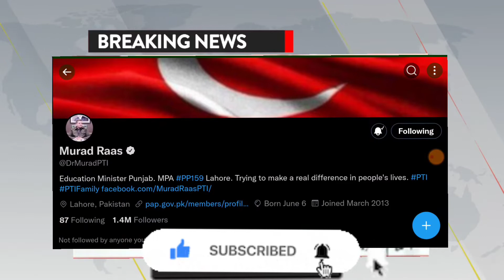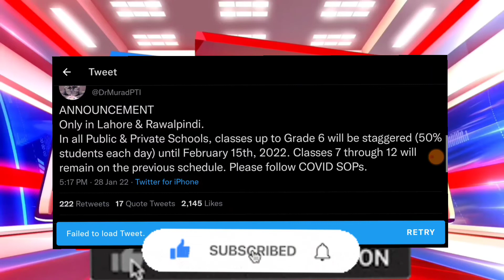Murad raas Punjab school closed News today - Punjab school band news today - Murad raas today tweet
shafqat mehmood taleemi idare band news,shafqat mehmood school band honge,shafqat mehmood press conference,shafqat mehmood ipemc meeting,education minister conference,NCOC taleemi idare band news,NCOC school closed News,Wazire taleem school closed News

ncoc today meeting,ncoc school closed News,ncoc educational institution closed News,shafqat mehmood press conference,Murad raas press conference,educational institution closed News